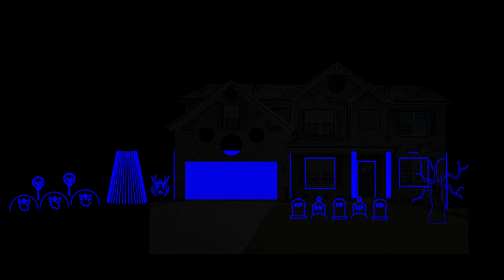Smells Like Teen Spirit xLights sequence by Around The World Sequences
Smells Like Teen Spirit xLights sequence available at AroundTheWorldSequences.com